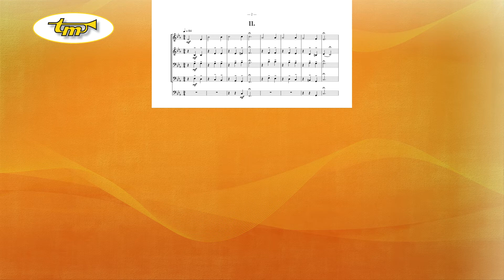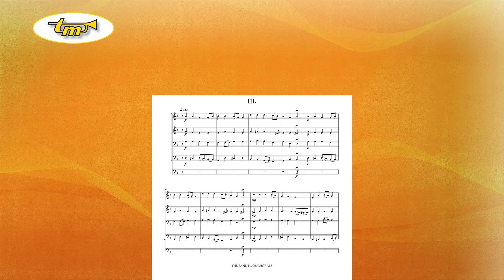The Band Plays Chorals - Young Band - Chantry - Tierolff